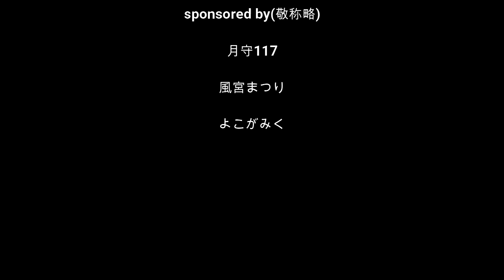【はむアニ@風宮神社】こんな飲み会はイやだ【第4話】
はむアニ@風宮神社では、
風宮神社を舞台にVさん達の色々なV模様を不定期紹介していきます！

‹３Dアニメーション制作›
はむかつさんど

‹出演者(敬称略50音順)›

秋の神様、風宮まつりだよ！

The God of Autumn, Kazamiya Matsuri here!

I'll be grateful if you can help my video translations!